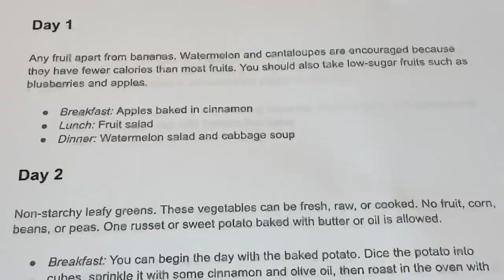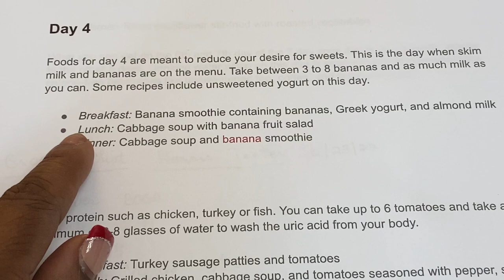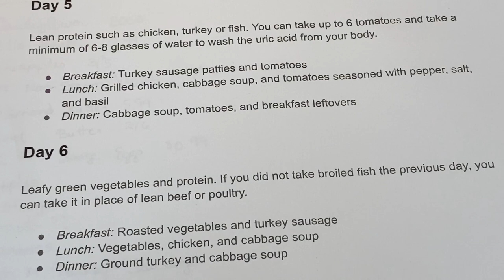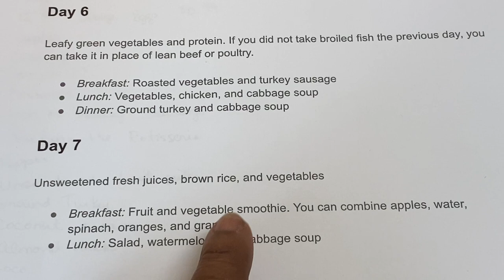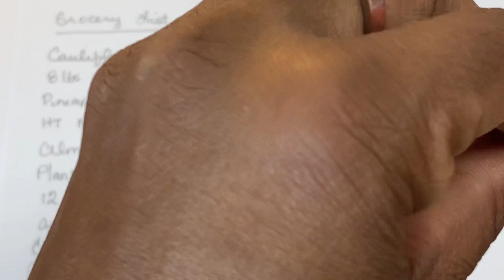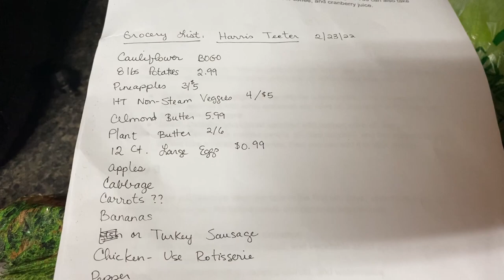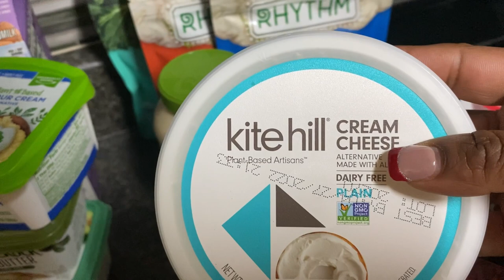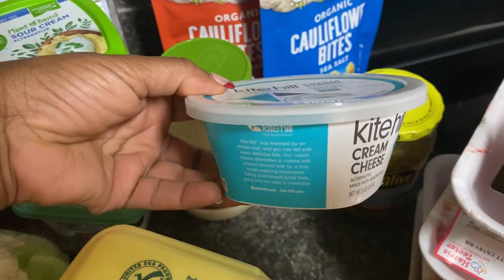Weekly Grocery Haul || Detox Week-Cabbage Soup || Meal Planning FIRST Then Shopping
Hey yall.  It is grocery haul time.  Thanks for stopping by.  Blessings. XX

Drop us a line here:
Shakema 1mom